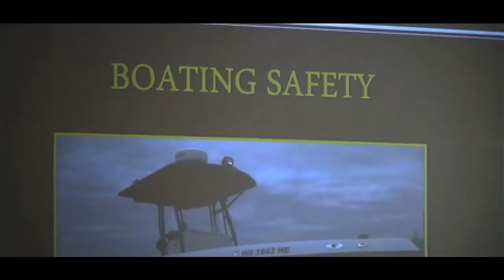The Water Safety Patrol - A Film by Drew Shenfield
A short film on the Water Safety Patrol of Lake Geneva, Wisconsin.

Directing, Editing, and Filming - Drew Shenfield
Post Production - John Conlin